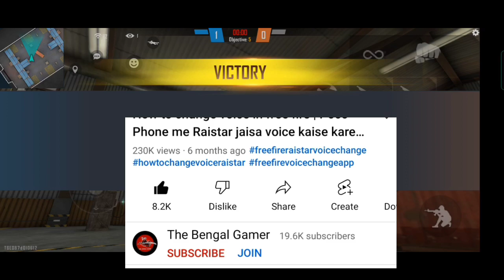One Punch Man M1887 Return | Next M1887 Skin In Free Fire | one punch man M1887 Gun Skin Return Date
ONE PUNCH MAN M1887 RETURN | ONE PUNCH MAN M1887 SKIN RETURN FREE FIRE | M1887 NEW SKIN

ONE PUNCH MAN M1887 RETURN CONFIRM DATE I ONE PUNCH MAN M1887 RETURN | NEXT M1887 SKIN FREE FIRE

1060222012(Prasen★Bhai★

1. Garena Free Fire Indonesia

2. Garena Free Fire Brazil

3. Garena Free Fire Brasil

4. Garena Free Fire India

5. Garena Free Fire Pakistan

6. Garena Free Fire Singapore

✅ Related Tags ✅

1. free fire new event
2. free fire new event today
 3. new event free fire
4. ff new event
5. ff new event today
6. free fire new update
7. today free fire new event
8. free fire new events
9. free fire today new event
10. new event ff
11. new event free fire today
12. new event in free fire

one punch man m1887 return | one punch man m1887 skin return | next m1887 skin in free fire
one punch man m1887 return new m1887 skin free fire
next m1887 skin in free fire one punch man m1887
one punch man m1887 skin return confirm date tropical parrot m1887 return
free fire new event new m1887 skin free fire
new event free fire ff new event
upcoming m1887 skin in free fire m1887 incubator
ff topical parrot return
free fire tropical parrot return
free fire upcoming events m1887 new skin event
new m887 skin free fire next shotgun skin free fire
tropical parrot m1887 event return
upcoming events in free fire
when will tropical parrot m1887 skin
ff m1887 new skin
free fire new m1887 skin event free fire next incubator
the Bengal gamer
m1887
m1887 upcoming skin
new event free fire
tropical m1887
tropical parrot return confirm date
tropical parrot return date upcoming m1887 skin in free fire
ff next m1887 skin
free fire m1887 new skin free fire new event m1887 skin
m1887 return
upcoming m1887 skin in free fire ff upcoming events
next incubator
next shotgun skin free fire
m1887 incubator m1887 return date
new m1887 incubator in free fire
one punch man m1887 return tropical parrot m1887 return
tropical parrot m1887 return confirm tropical parrot m1887 return date
m1887 return
m1887 skin return
tropical parrot